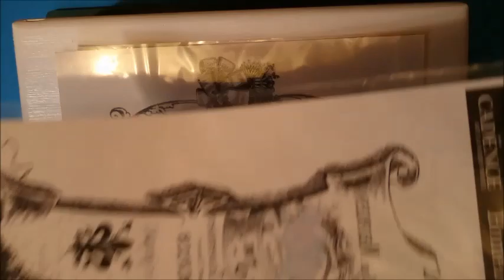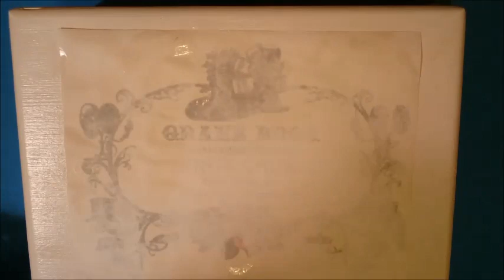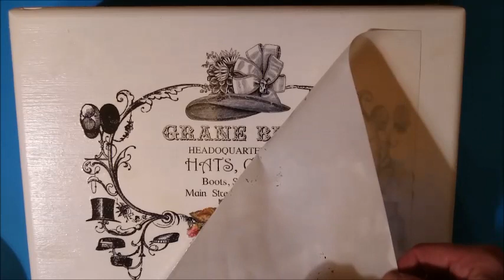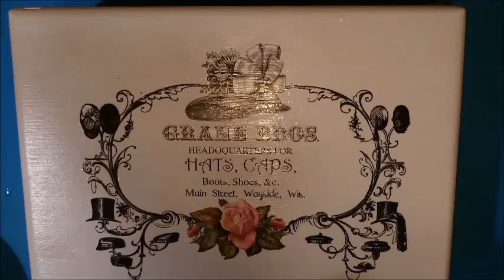Transfer Papier von Cadence Tutorial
Transfer mal anders. Wie funktioniert Home Decor Transfer von Cadence :)